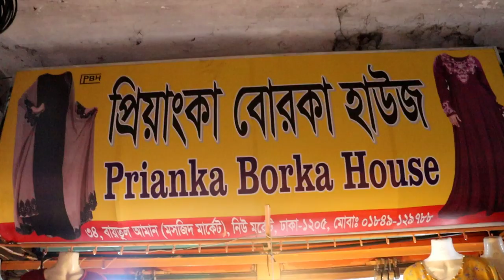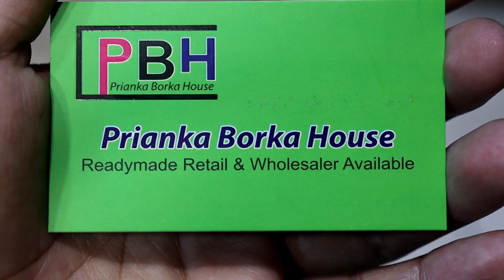একটা বোরকা কিনলে একটা বোরকা ফ্রি 1300 ডিজাইন If you buy a burqa, the free price of a burqa is only 1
একটা বোরকা কিনলে একটা বোরকা ফ্রি 1300 ডিজাইন If you buy a burqa, the free price of a burqa is only 1299 rupees

shop name: (প্রিয়াঙ্কা বোরকা হাউজ)

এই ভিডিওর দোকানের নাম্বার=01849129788